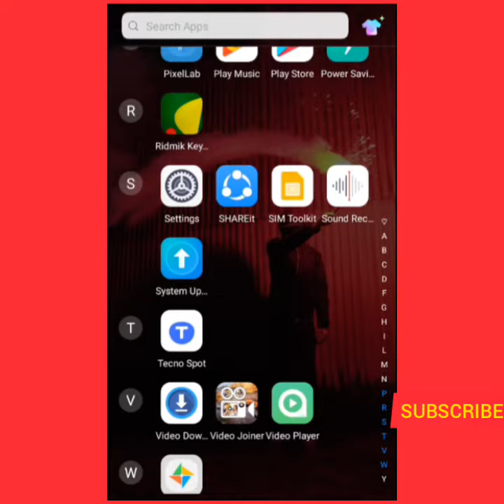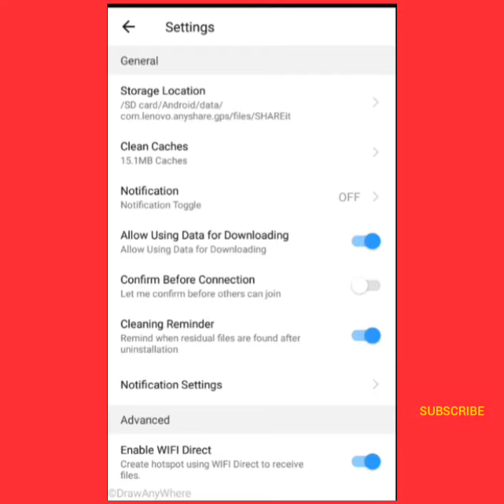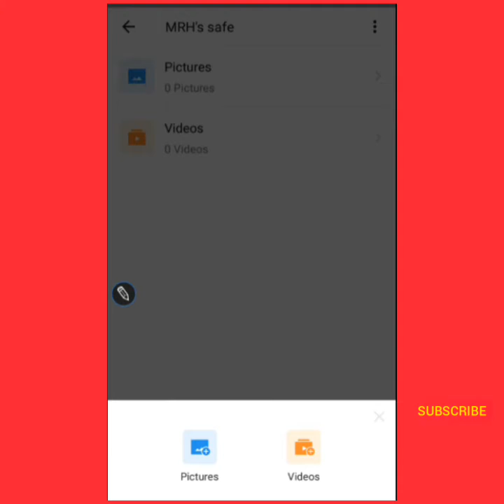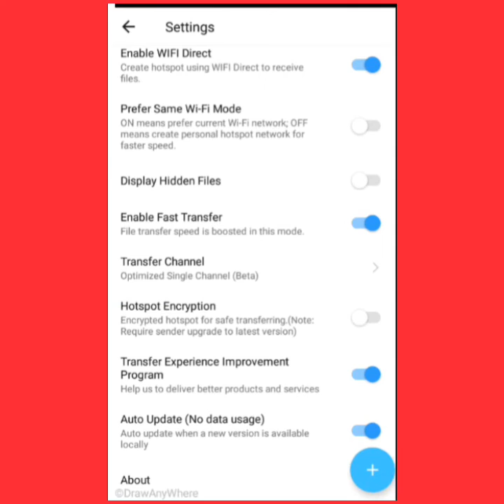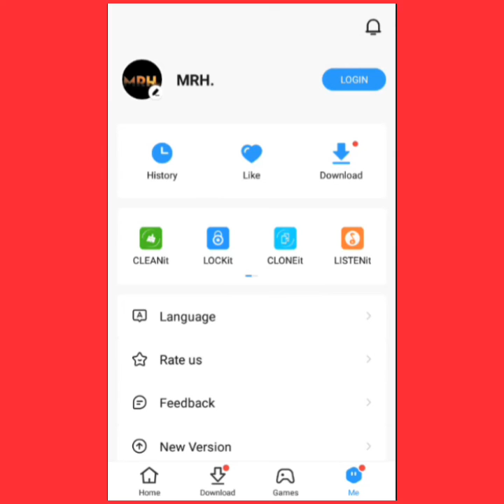SHAREit Top 5 Hide Feature | Shareit Photo Video hide | SHAREit most important hide setting | MRH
in this video i we'll show you top 5 most important hide setting in SHAREit application.